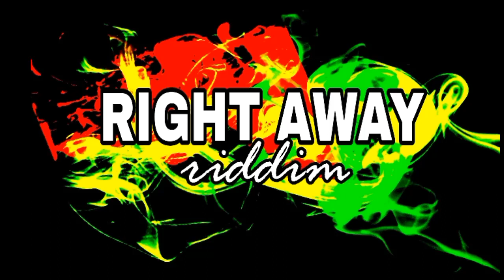Reggae riddim instrumental [ right away ]2024 sizzla , capleton,buju banton, chronixx LBmusic